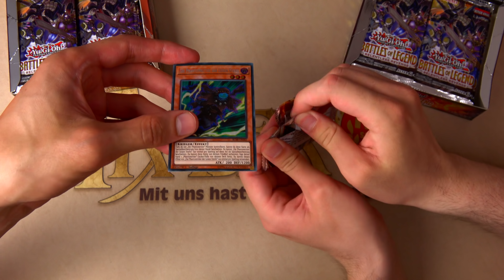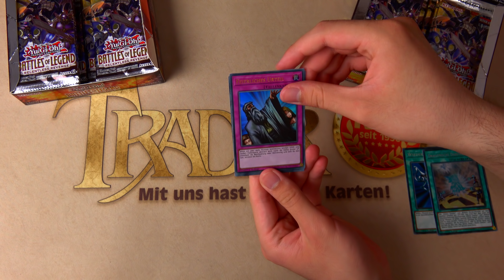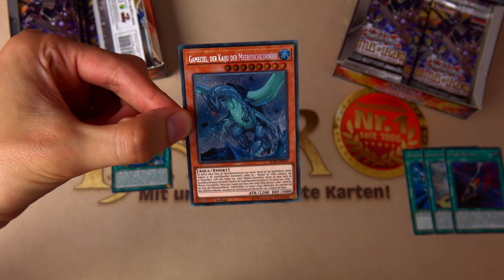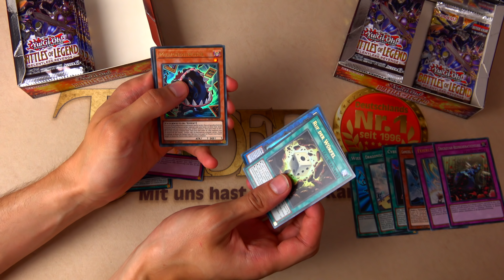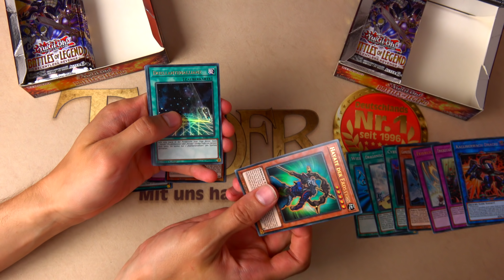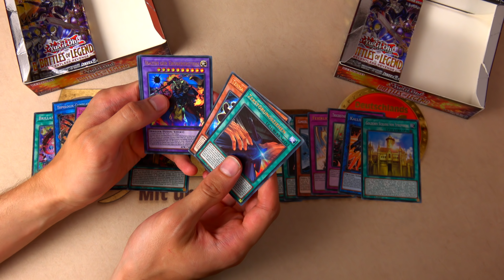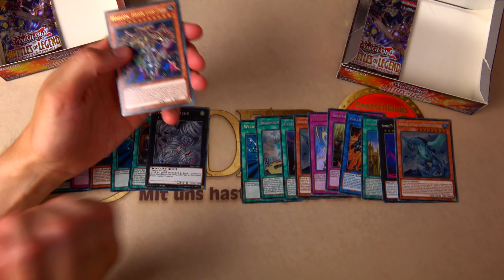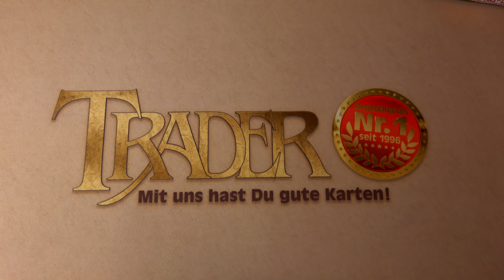Donnerstags Opening Challenge - 2x Battles of Legend: Relentless Revenge Display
Heute mache ich mit TheEnvoy eine Opening Challenge. Wir öffnen jeweils ein Display von "Battles of Legend: Relentless Revenge" und schauen dann wer die besseren Pulls hatte. Wir wünschen euch viel Spaß dabei ;)

---Werbung---
Custom Playmat:
Renebrain-15